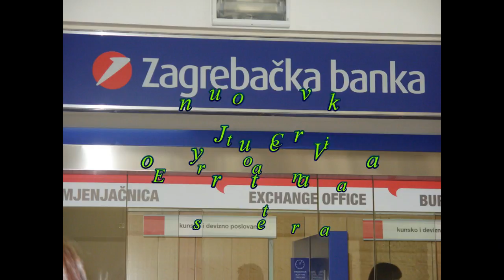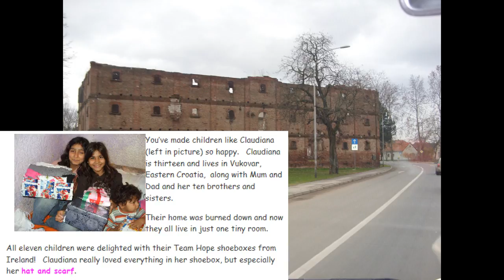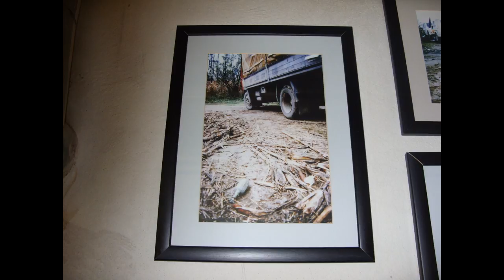Margaret Eire Croatia